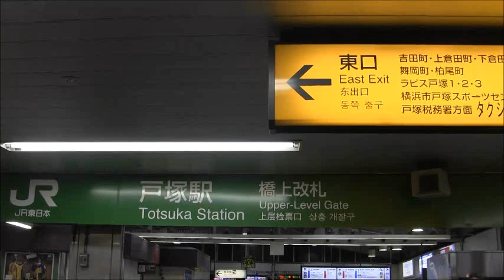JR戸塚駅東口の夜景をぶらり散歩（2019/12/21pm530）ーイルミネーションがキラキラ輝き、ヨーデルが流れる。JR Totsuka Station East Exit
JR戸塚駅東口の夜景をぶらり散歩（2019/12/21pm530）ーイルミネーションに輝き、ヨーデルが流れる。

JR Totsuka Station East Exit